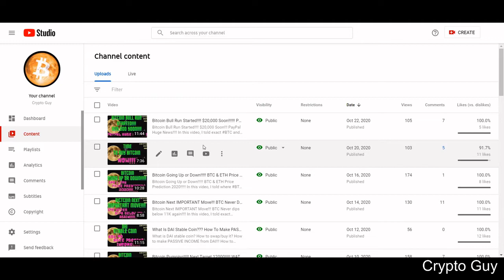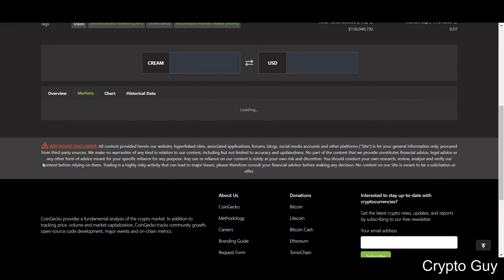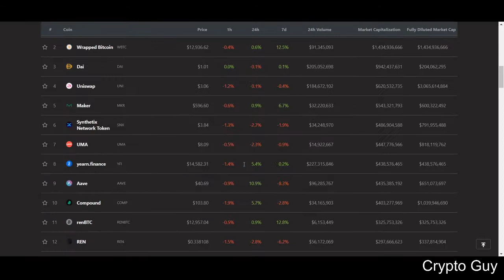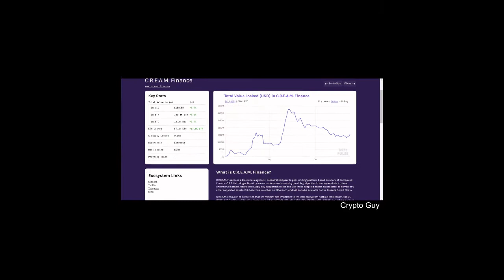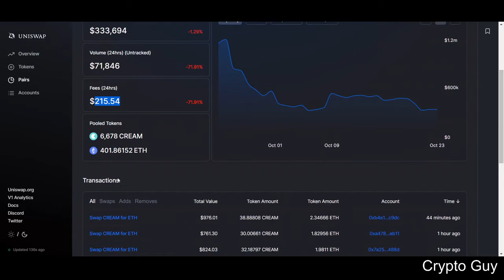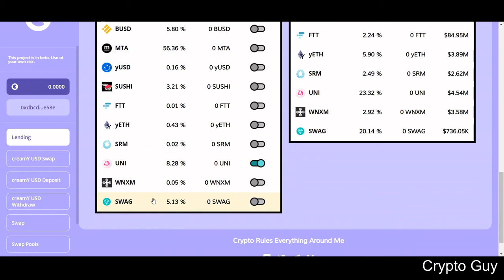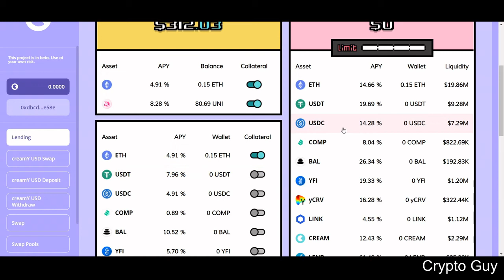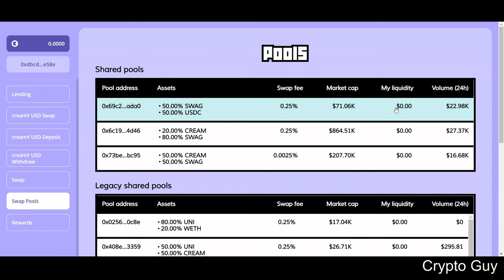CREAM FINANCE || YIELD FARMING || UPTO 500% APY!!!!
In this video, I explained about Cream.Finance lending and borrowing DEFI platform. Where you can lend your crypto and make passive income, upto 500% APY!!! and also can use that crypto as a collateral to borrow crypto as well.

If you want me to buy a Cup of coffee :)

BTC: 34S7ZERPrattKRPQ2CLVdp2uvTCFjZGJbJ
ETH: 0xdBcd8C405A8768c4484ce9A82a0F7a2Fc7C2E58e
DAI: 0x07C47cD40b155c5CB38CEA7d9fB83DDFbfCC035e